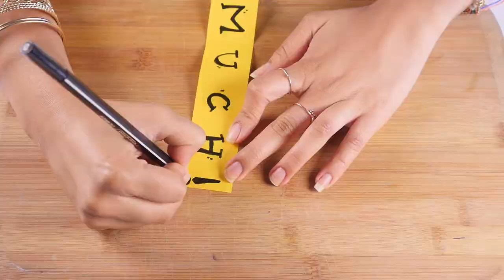How to Make Little Hands with a Message- HomeArtTv by Juan Gonzalo Angel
Here’s a cheap and charming way to make a special homemade birthday present for a loved person in your life. The handprint birthday gift is perfect for grandparents or daddies, this is a fun project with a great, useful and sentimental result.